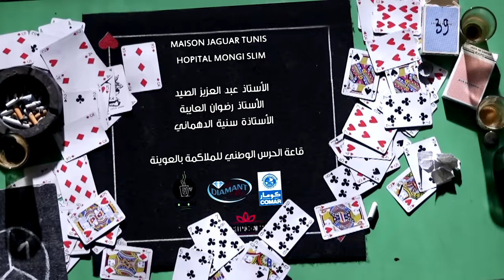Denya Okhra Episode 03 Partie 02